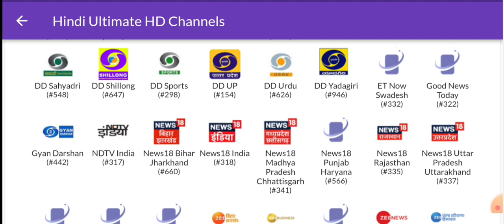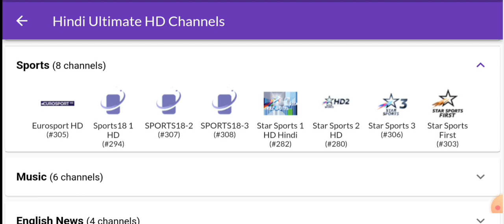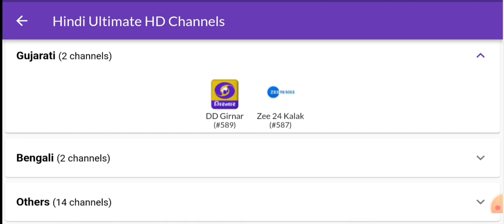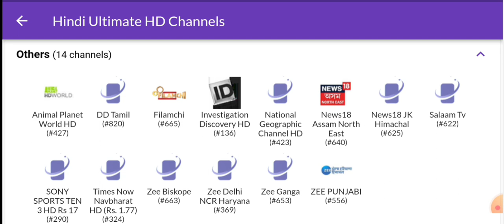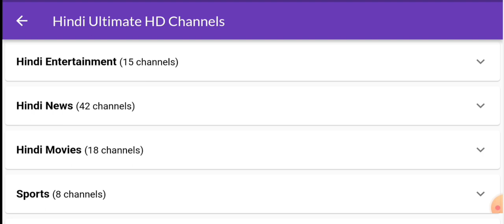Airtel Dth HD Recharge Plan | Airtel Dth Hindi Ultimate HD Pack Details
Airtel Dth Recharge Plans 2024 | Airtel Dth Hindi Ultimate Pack | Airtel Dth New Package Details

Airtel Dth Recharge Plans 2024 | Airtel Dth Pack Prize Hike | Airtel Dth Hindi Basic HD Pack Details